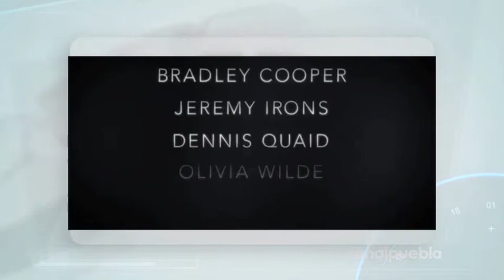El Breve Espacio "El gran secreto"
Victor Arellano nos habla de "El Gran Secreto"